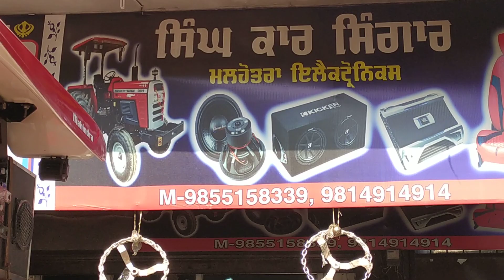ARJUN 555 FIBRE CHATRI AND SOUND SYSTEM SINGH BATALA 👍 9814914914 9855158339